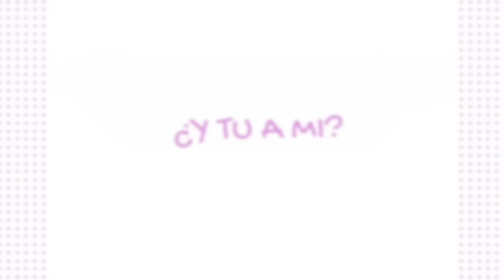¿EMBARAZO? ¿BODA? ¿QUEDADA? 😛 SORPRESA!!!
Hola a tod@s!! Hoy me siento rara, con unas mariposas en el estomago como cuando te enamoras y estas de los nervios..

Sólo espero y deseo con todas mis fuerzas que os haga ilusión la noticia de mi primera QUEDADA ¡LAS GANAS QUE TENGO DE CONOCEROS Y DE ACHUCHAROS A TOD@S!

Además ese día no sólo nos conoceremos, sino que habrá sorpresas, regalitos.. todo gracias a FLORMAR!!!

Por favor, las y los que podáis venir ir diciéndomelo por aquí y mis redes, porque me da mucho miedito verme sola ese día ¡que corte!

¡YA NO QUEDA NADA PARA VERNOS!

                               A LAS 17H
           FLORMAR CALLAO C/ GRAN VÍA 46
                         MADRID-ESPAÑA

Besos,
María.

Editor: Imovie